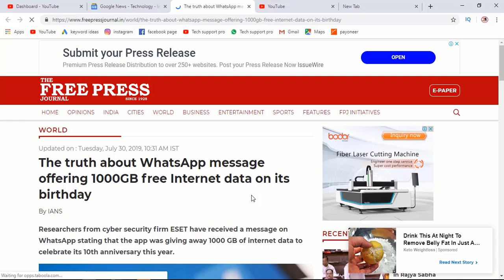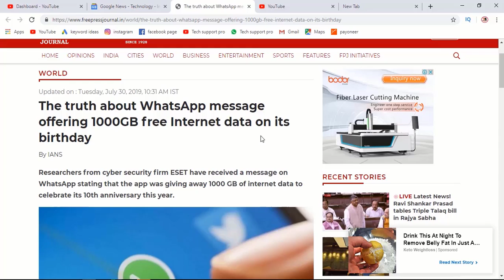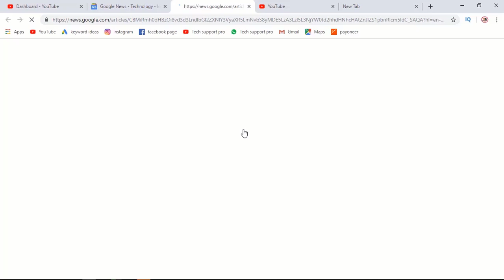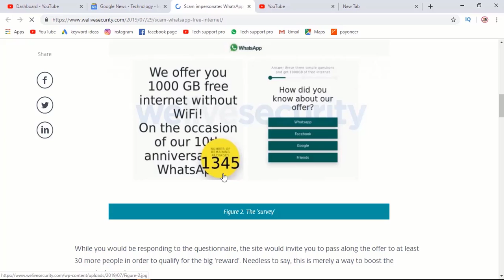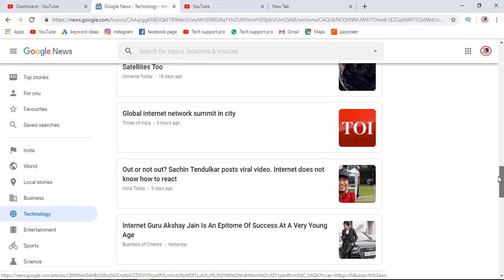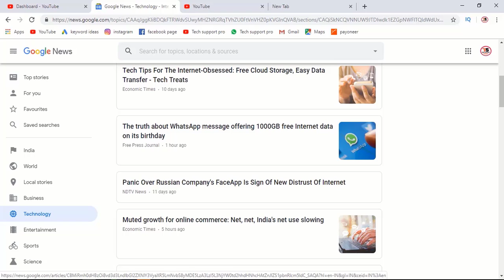Free internet | How To Get 1000 GB Free Internet Service Without Wifi on Whatsapp Birthday !! Bangla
To assist you "tech support pro,, i came to a new phase.
we've talked about Free internet in everything in this video. in this video i have discussed in detail that How To Get 1000 GB Free Internet Service Without Wifi on Whatsapp Birthday.

my account link:-